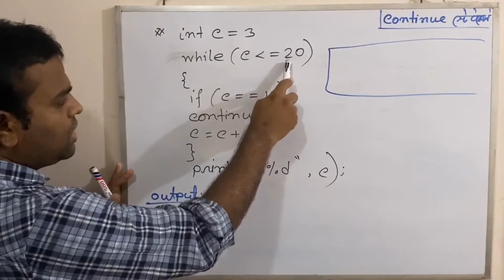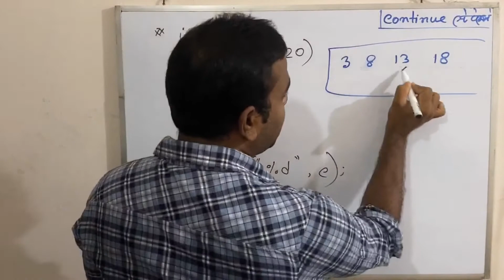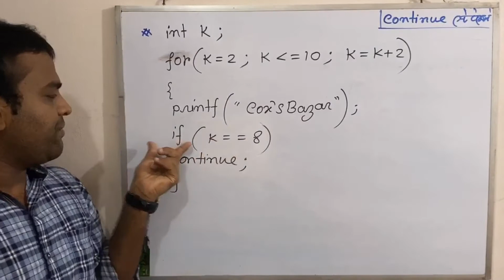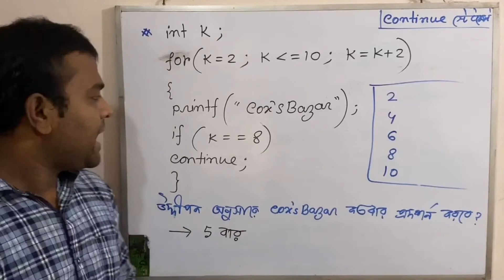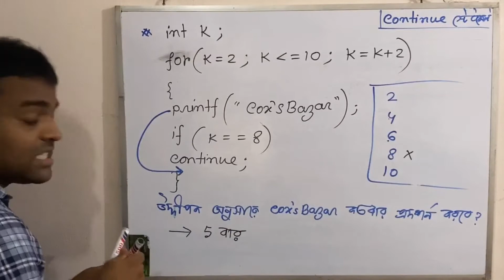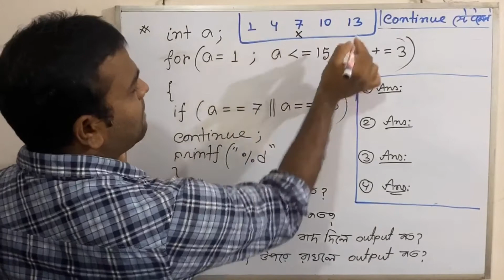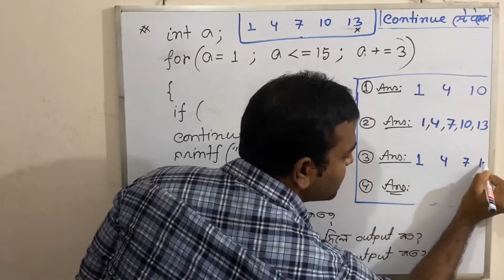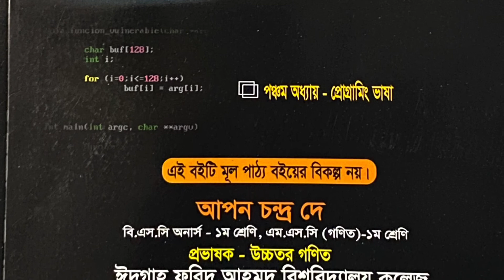প্রোগ্রামে continue স্টেটমেন্ট এর ব্যবহার- পার্ট 2 || Use of continue statement in c program- part 2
সি প্রোগ্রামে continue স্টেটমেন্ট এর ব্যবহার- পার্ট 1
অধ্যায়- প্রোগ্রামিং ভাষা

এর আগের অংশের লিংক

এর পরের অংশের লিংক